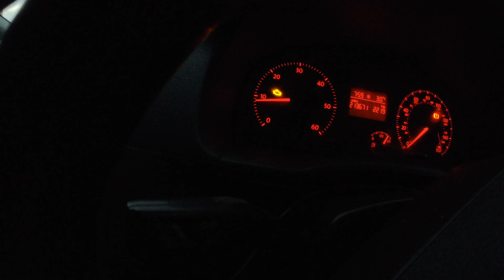STILE COP first ride